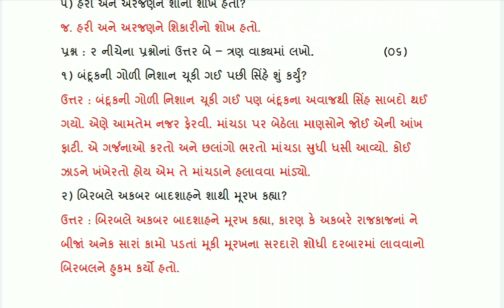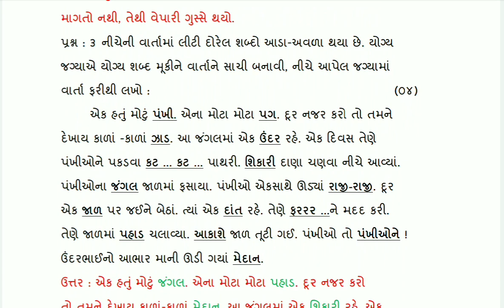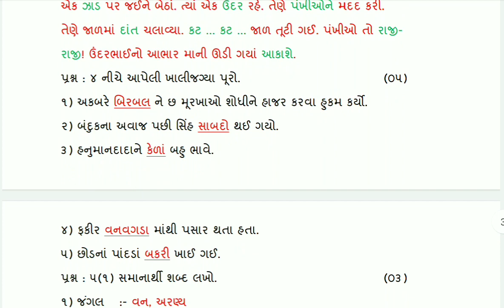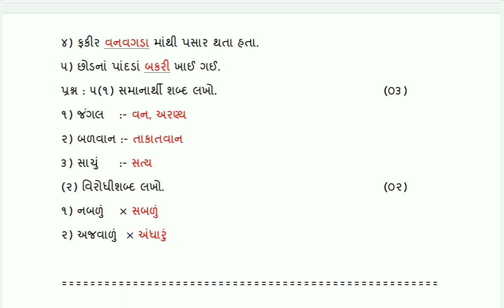std 4 gujarati ekam kasoti 8 april 2021 | dhoran 4 gujarati ekam kasoti solution | samayik mulyankan